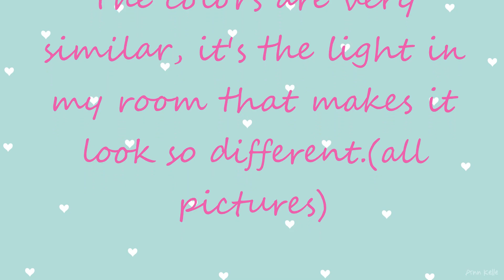I spent $320 on TAOBAO APP! what did I even buy? REGRETS?SUPRISES? a little of everything HAUL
TAOBAO App Review // EXPECTATION VS REALITY SHOPPING HAUL

Taobao is one of those apps that you need if you live in China, super convinient! but be careful not to go down a rabbit hole...it's so easy to end up in the weird part of taobao! well today I show you things that I would normally buy in Taobao, my own experience.

**Everything I say it's my own experience and my own ideias, I don't mean to offend anyone**

My other youtube channel (makeup related): another common mortal

prod: ChilledCow
song: flovry - car radio